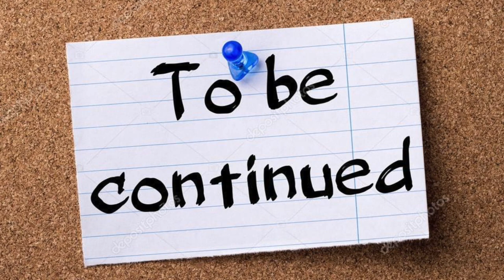ПРИГЛАШЕНИЕ СТАВИЩЕНСКИХ ПОЛИЦЕЙСКИХ НА СУД